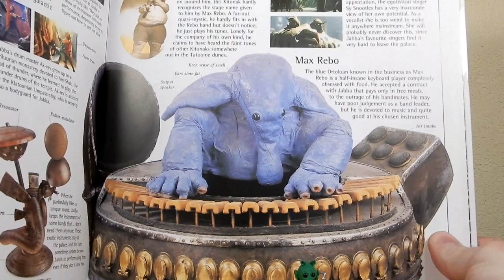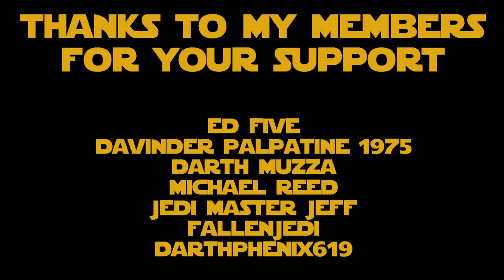POWER OF THE FORCE FRIDAY! - MAX REBO & DODA BODONAWIEEDO